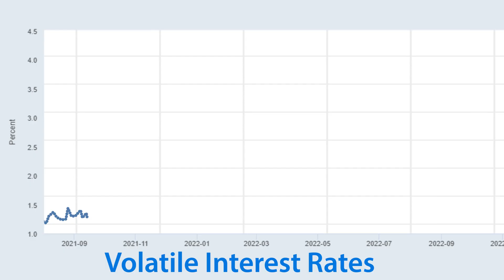PetroCal Associates - Why use a Financial broker - 15sec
Throughout the process, we provide strategic advice and consulting to ensure that each step you take for your business is the right one. There are a lot of steps on this journey, but we’re with you from ideation to execution.